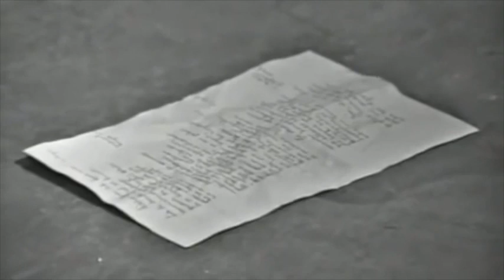TEATRO ESTUDIO 1 Don Juan Tenorio (de José Zorrilla)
Versión de Estudio 1 de la obra de José Zorilla, inspirada en el famoso Don Juan.
Con Francisco Rabal, Concha V.elasco, Maruchi Fresno, Irene Daina, Tota Alba, Ana María Vidal, Ricardo Canales, Fernando Gullén, Juanjo Menéndez, José María Escuer, Julio Goróstegui, Antonio Almoros, José Sepúlveda, Manuel Peiro, Carmen Luján, Anastasio Campoy, Francis Dumont y Francisco Matesanz.

DON JUAN: Uno de los personajes literarios españoles más famosos.
El burlador de Sevilla y convidado de piedra es una obra de teatro que por primera vez recoge el mito de Don Juan, sin duda, el personaje más universal del teatro español. De autoría discutida, se atribuye tradicionalmente a Tirso de Molina y se conserva en una publicación de 1630, aunque tiene como precedente la versión conocida como Tan largo me lo fiais representada en Córdoba en 1617 por la compañía de Jerónimo Sánchez.1 Alfredo Rodríguez López-Vázquez señala al dramaturgo Andrés de Claramonte como autor de la obra en función de pruebas de carácter métrico, estilístico e histórico.2 3 Sin embargo, tanto Luis Vázquez como José María Ruano de la Haza la dan sin dudar como obra de Tirso y otros críticos concluyen que tanto El burlador como el Tan largo me lo fiais descienden de un arquetipo común del Burlador de Sevilla escrito por Tirso entre 1612 y 1625.
Noviembre es el mes de Don Juan. La representación de algunas de las versiones teatrales de su historia es una larga tradición en gran parte de España durante este mes. Sin embargo, la de Zorrilla suele ser la más representada.